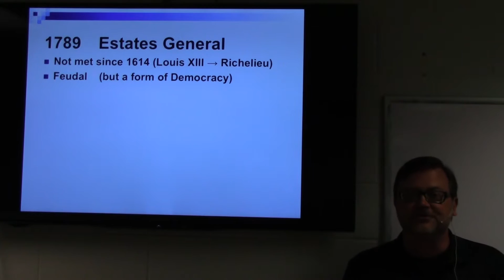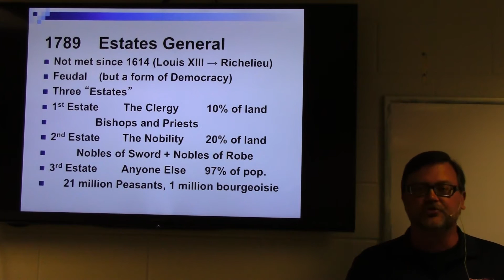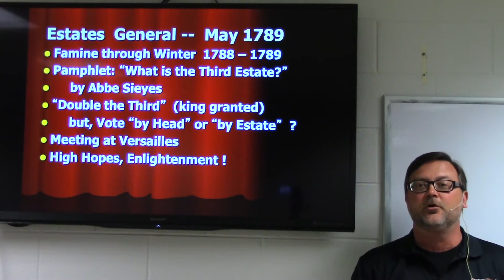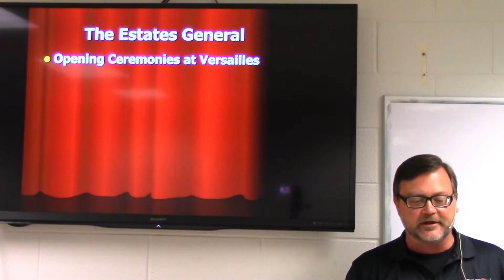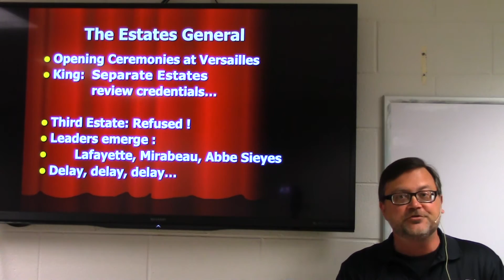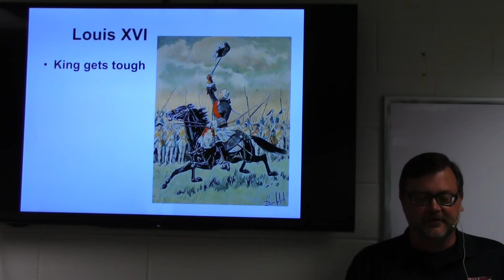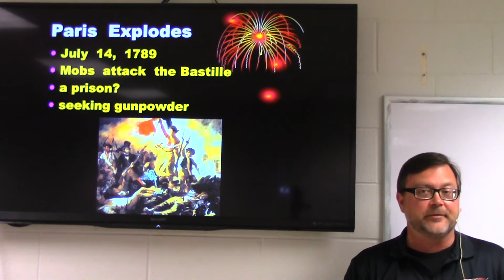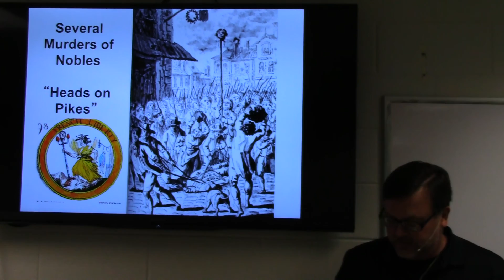HY102 French Revolution 1789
1789 French Revolution